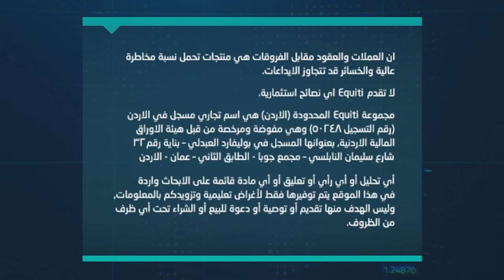مقابلة رائد الخضر مع تلفزيون دبي للحديث عن العوامل التي تؤثر على أداء النفط في هذه الفترة